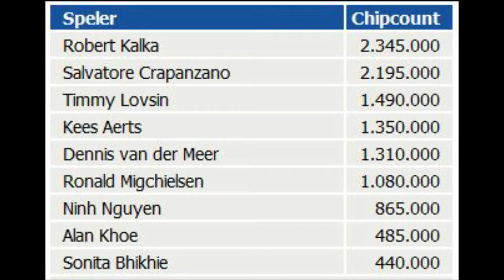Kees Aerts wint WPT National Valkenburg 2015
Dé videorecap van de finaletafel van de World Poker Tour National in het Holland Casino Valkenburg. Beleef de hoogtepunten van de finaletafel nogmaals in vogelvlucht.

Speaker: Mario Lepez
Commentator: Mark Roovers
Muziek: Kees Aerts